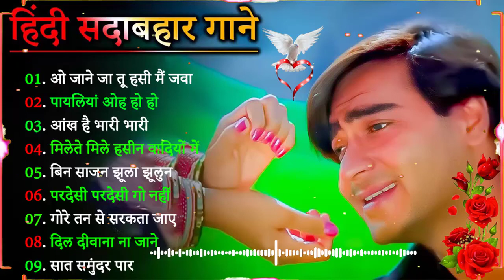80's70's90's सदाबहार पुराने गाने 🌹💖 अलका याज्ञनिक_उदित नारायण_लता मंगेशकर_कुमार सानू_किशोर कुमार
80's70's90's सदाबहार पुराने गाने 🌹💖 अलका याज्ञनिक_उदित नारायण_लता मंगेशकर_कुमार सानू_किशोर कुमार
धन्यवाद.